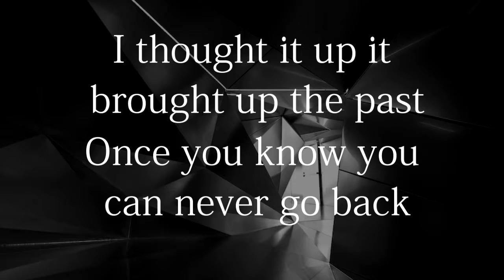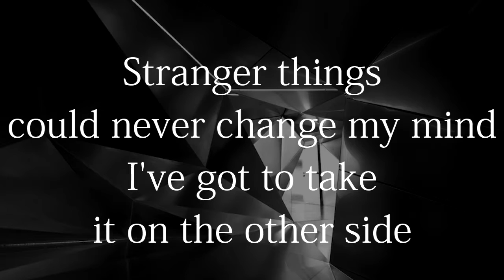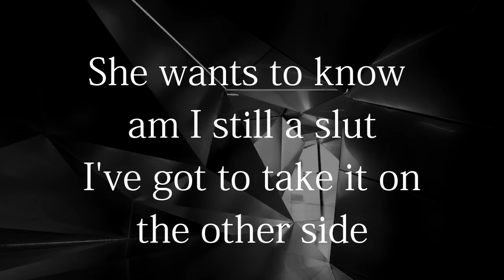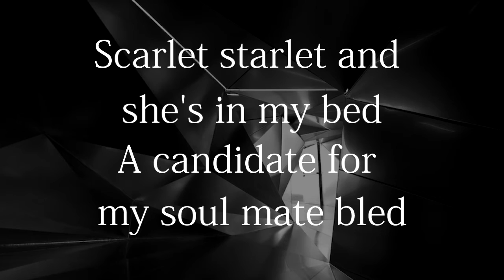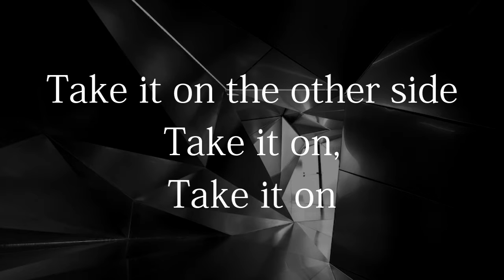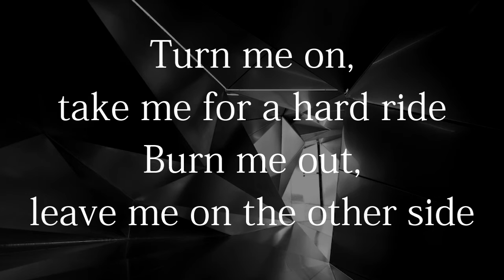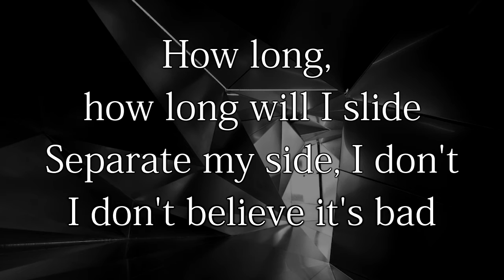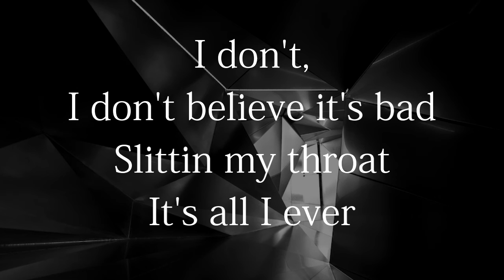Red Hot Chili Peppers-Other Side(Lyrics)